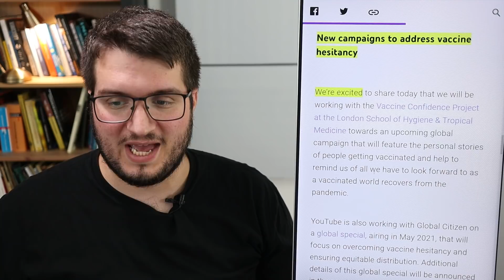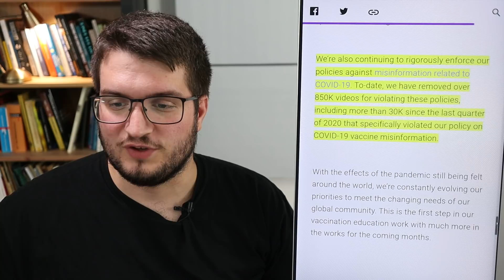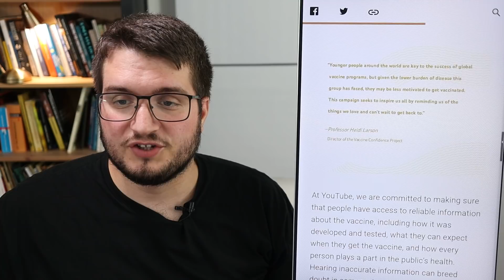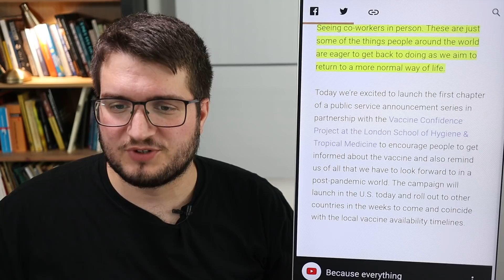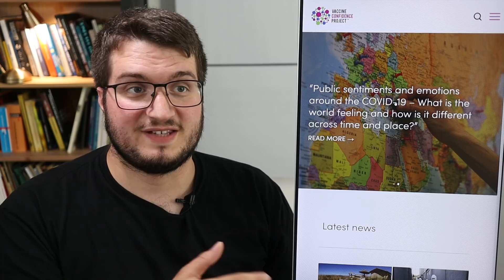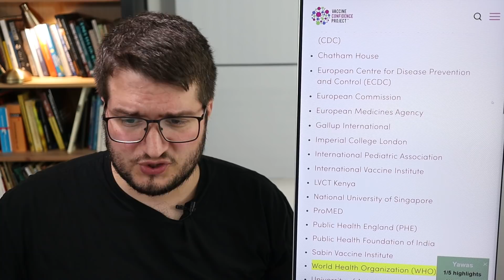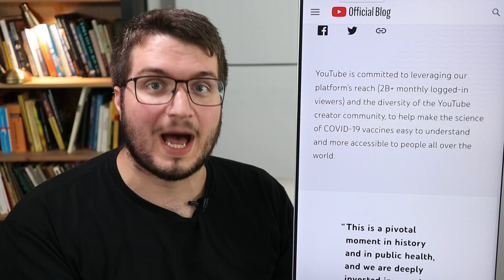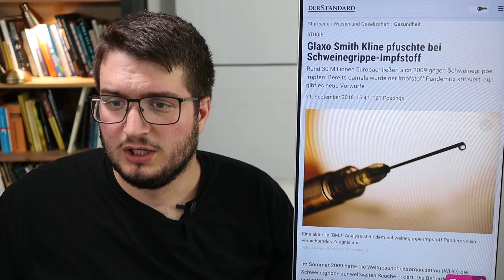Wer steckt hinter Youtubes Impfkampagne? | The Vaccine Confidence Project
Youtube betreibt eine globale Impfkampagne mithilfe des Vaccine Confidence Projects – einem Institut zur Überwachung von weltweiter Impfskepsis. Die Geldgeber dieses Überwachungsprojekts haben aber gewisse eigene Interessen.

Telegram-Kanal von Actuarium (inkl. Diskussionsrunde)

► Wenn ihr Actuarium fördern wollt, freue ich mich über jede Unterstützung.

00:00 Youtubes Impfvideos
01:42 Wie Youtube seine Impfkampagne beschreibt
03:46 Bericht über Löschungen von Impfvideos
04:51 Die Zusammenarbeit mit The Vaccine Confidence Project
05:20 Werbevideo gemeinsam mit The Vaccine Confidence Project
08:22 Youtubekanal von The Vaccine Confidence Project
09:04 Was ist das The Vaccine Confidence Project?
10:48 Partner und Geldgeber
11:40 Vereinigung Europäischer Pharmakonzerne
13:56 GSK und die Schweinegrippe
14:22 Merck und Biontech
14:44 Fazit über die Finanzierung von The Vaccine Confidence Project
15:36 Alternativen ohne Pharmaindustrie